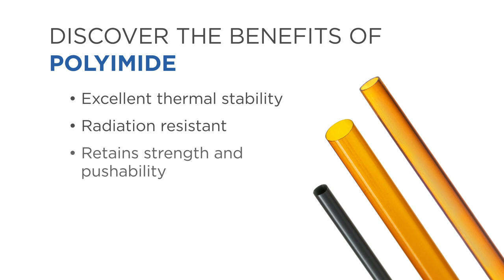Dive On In To Our Diverse Polyimide Solutions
Our new polyimide and PI Glide™ solutions are available in a variety of forms including tubing, the ID or OD of catheters, and as coating over wire. These biocompatible products offer a new way for you to consolidate your catheter componentry through a single source. As a best-in-class component supplier, we want to make adding PI and PI Glide™ to your next order with us an easy transition.

Polyimide tubing provides:
- Consistent Properties At Small Dimensions
- Biocompatibility
- High Tensile Strength
Polyimide coated wire provides:
- High Dielectric Strength
- Abrasion Resistance
- High Temperature Tolerance

As the global leader of advanced extrusions – from tubing to heat shrinks to nanofiber composites – our diverse product lines turn polymers into possibilities.